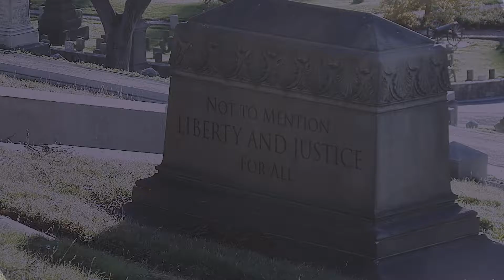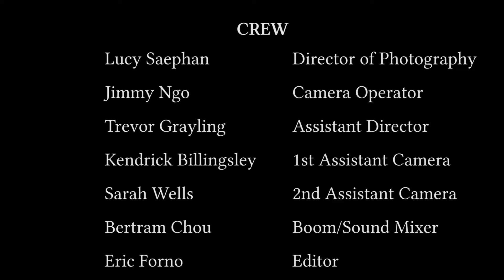Take the White Rose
An immediate reaction to the election held on November 8, 2016.
Originally  called "The 9th of November." You may wish to do a web search for "white rose."